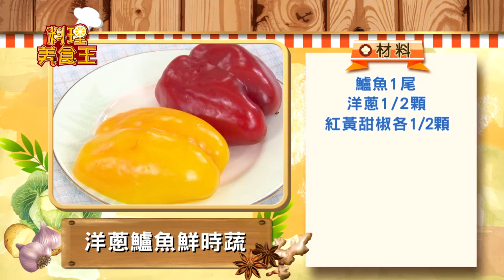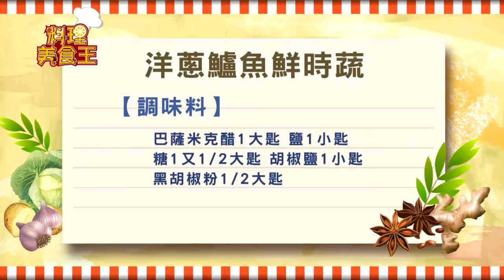料理美食王20151209洋蔥鱸魚鮮時蔬(李耀堂)